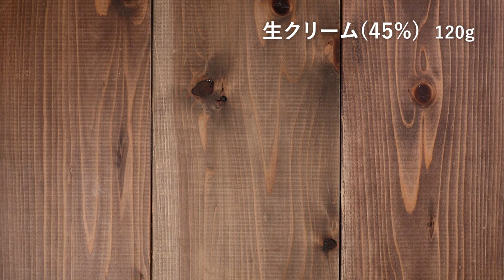しっとり濃厚！ タルト・オ・フロマージュ / お菓子のレシピ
しっとり濃厚なチーズケーキを生クリームで覆いました。
まるでレアチーズのような、なめらかな舌触りにうっとりするかも。

■ 材料（21cmタルト型1台分）
《パートシュクレ》
・バニラビーンズ / 2cm
・卵黄 / 1個
・皮無アーモンドプードル / 15g

《フィリング》
・卵黄 / 40g
・生クリーム（45％） / 30g
・レモン果汁 / 15g

《仕上げ》
・金箔（食用） / 適量

・セパトタルト型 / 210

・スーパーバイオレット（日清製粉） / 1kg